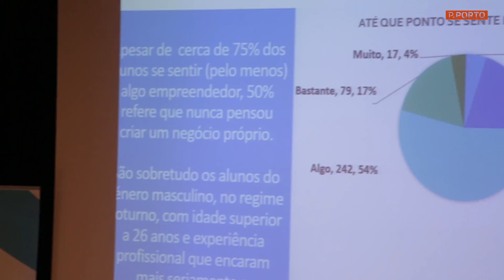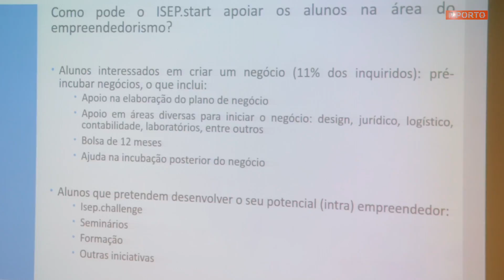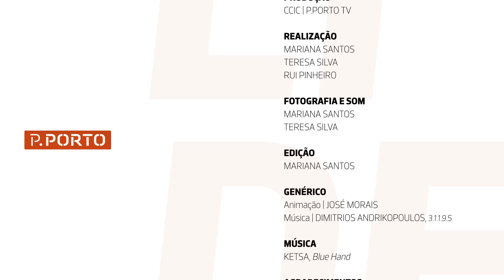P.PORTO TV | ISEP.start debate Inovação e Intraempreendedorismo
O ISEP.start organizou, no dia 10 de novembro, o ciclo de conferências Inovação & Intraempreendedorismo, que se realizou no Auditório Magno do Instituto Superior de Engenharia do Porto.